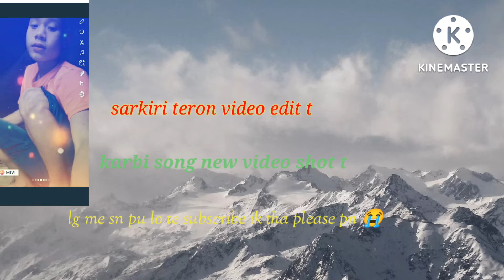sarkiri teron karbi video new 2022